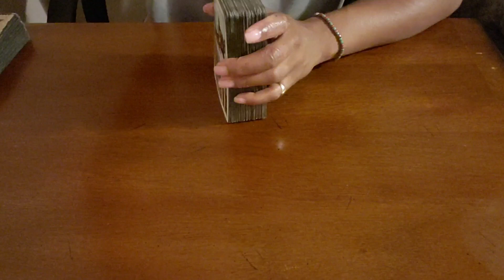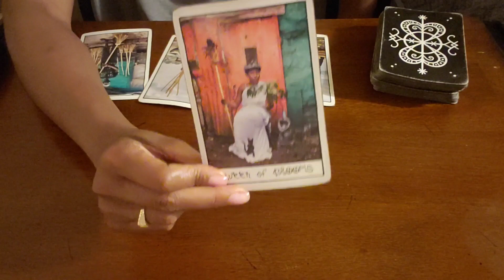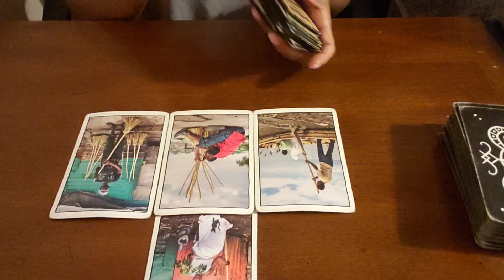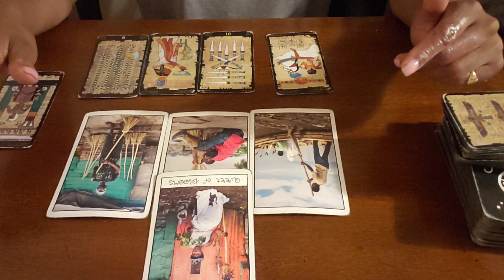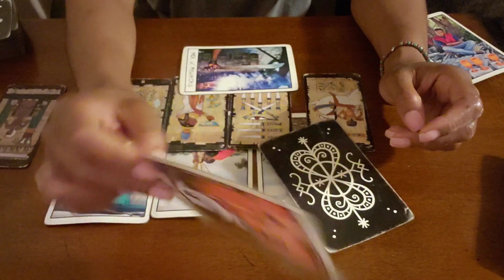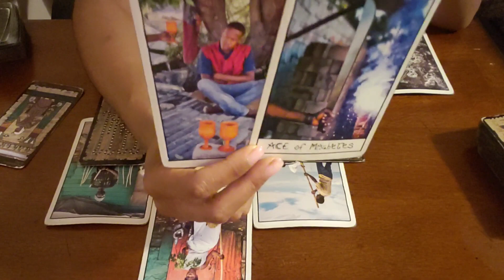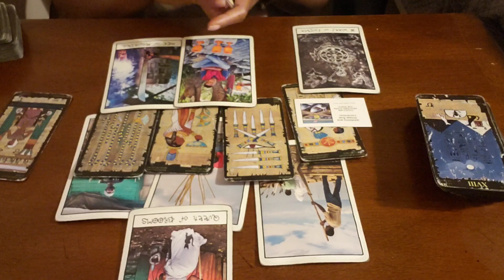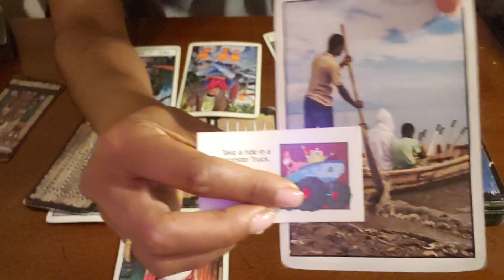A Silent Drowning ⚓⚔/ Latching onto Your Knowledge